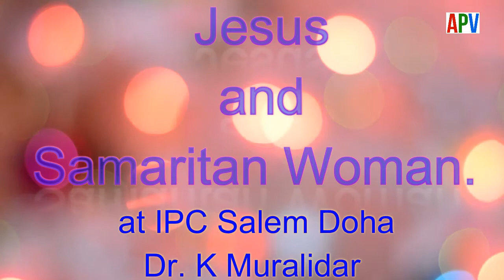Jesus and Samaritan Woman | Dr. K Muralidar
at Salem IPC Doha
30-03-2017